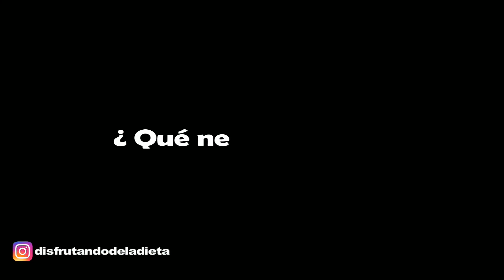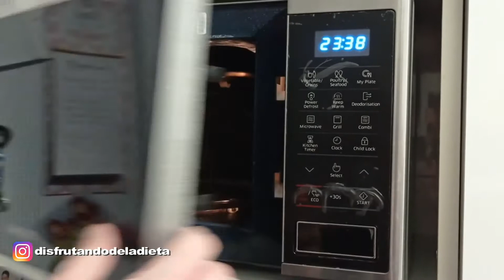Cómo hacer Crujiente de Jamón en 2 Minutos - Disfrutando de la Dieta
En dos minutos tendrás un crujiente de jamón especial. Ideal para acompañar con aguacate, tostas, crema de calabacín... Pruébalo y no te arrepentirás.